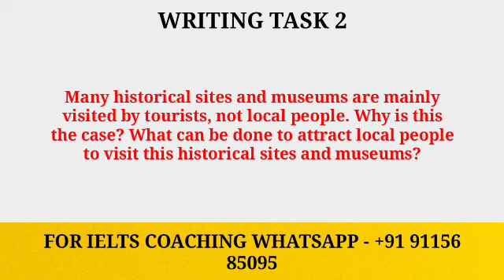11 May ielts exam review with listening and reading answers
11 May ielts exam review with listening and reading answers | 11 May ielts exam

For Ielts Speaking classes WhatsApp us - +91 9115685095